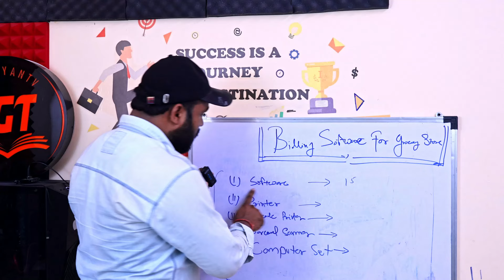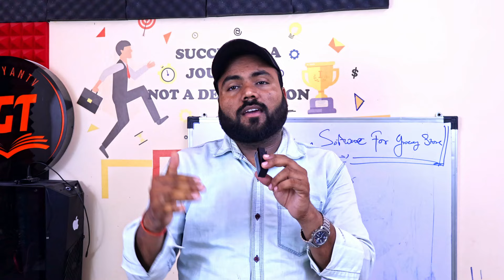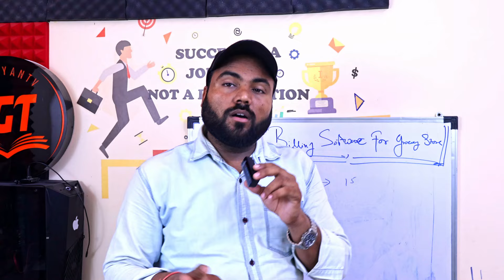Billing machine for Grocery retail store सबसे अच्छा सॉफ्टवेर